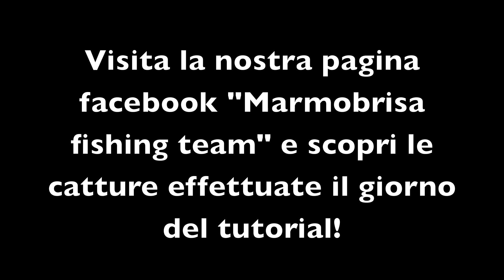Tutorial come lanciare a spinning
In questo video troverete dei suggerimenti, che vi consentiranno di realizzare un buon lancio. Il lancio e' indispensabile per la presentazione dell'esca e per poter eseguire catture in quantita'.